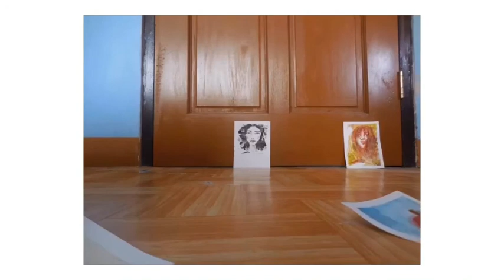Sky View Watercolor for Beginners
"The Instax Watecolor Painting: Sky View"

Materials used:

Winsor and Newton Watercolor Cotman Palette
Reeves Watercolor in Tubes
Mission Watercolor in Tubes - Ivory Black
Masking Tape
Water